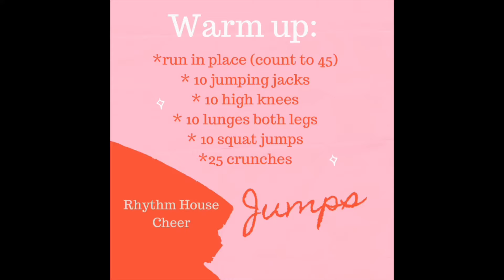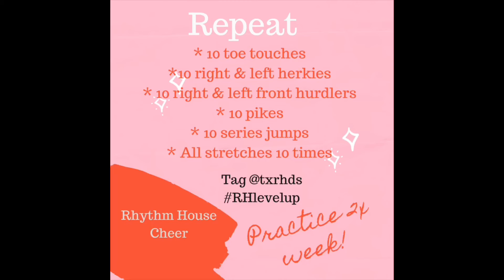RHDC Jumps & Motions